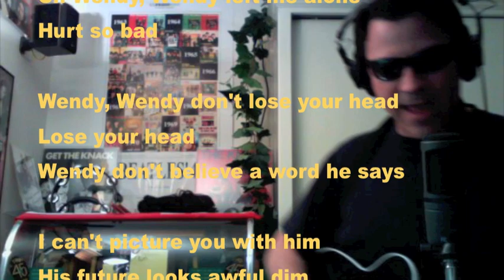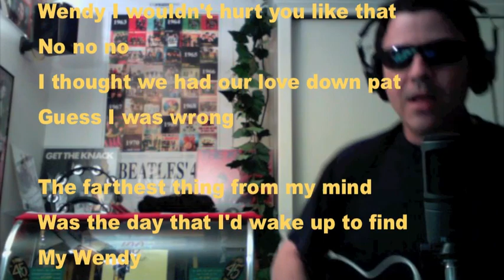WENDY-BEACH BOYS(COVER)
ALL VOCALS BY MICKEYDELFINO.
ORIGINALLY ON THE BEACH BOYS "ALL SUMMER LONG" ALBUM 1964.
DEDICATED TO THE REAL WENDY "BREE".